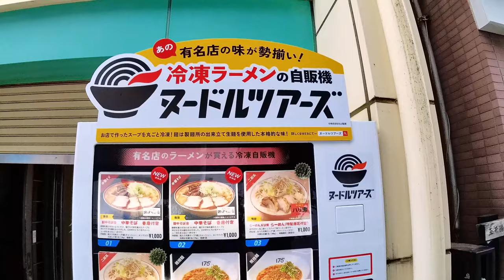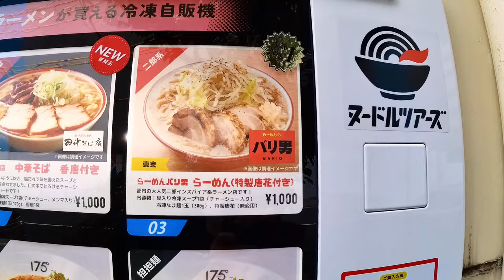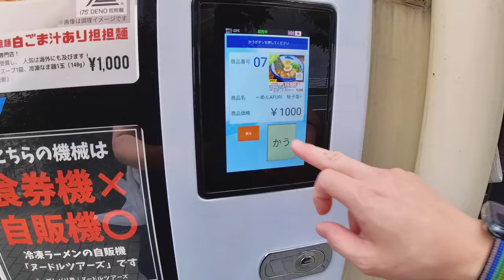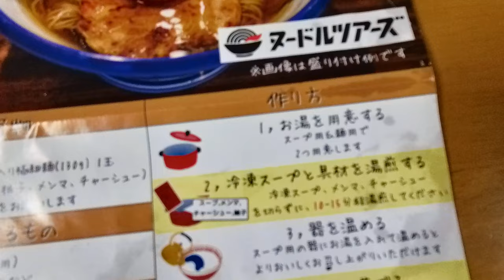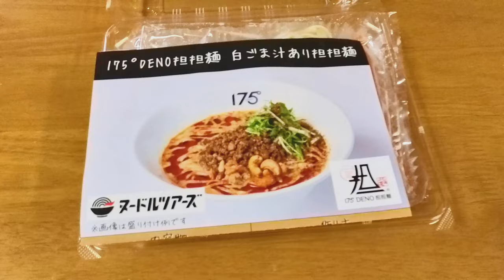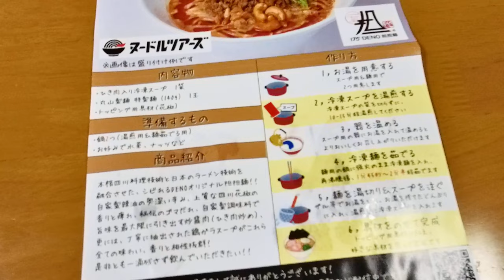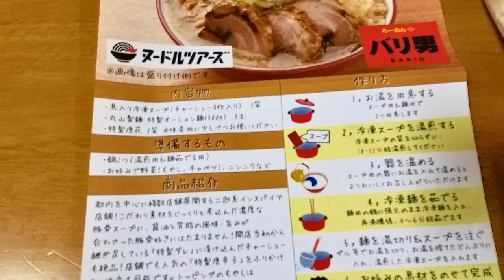🍜Eat ramen from a famous restaurant at a frozen ramen vending machine(Toyosu in Tokyo)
【subtitles】

2022/9 I tried to eat and compare ramen from famous shops in the frozen ramen vending machine (Noodle Tours).
Noodle Tours is a frozen ramen vending machine where you can taste ramen from famous shops all over the country.
Because it is a vending machine, it operates 24 hours a day and can be purchased non-face-to-face.
Currently, there are 145 locations nationwide, and it seems that there are 24 participating stores.
This time, I bought it from a Toyosu in Tokyo vending machine.
The types of ramen are AFURI's yuzu salt ramen, 175° DENO tantanmen with white sesame soup, Tanaka soba shop's Chinese soba , andRamen BARIO's ramen set.

00:00 start
00:10 Toyosu frozen ramen vending machine
02:44 check the content
04:02 Make AFURI's yuzu salt ramen
05:34 175° DENO tantanmen with white sesame soup
06:21 Tanaka soba shop's Chinese soba
07:10 Ramen BARIO's ramen set